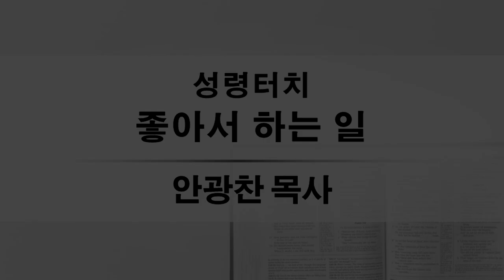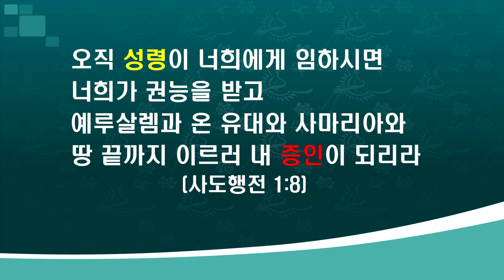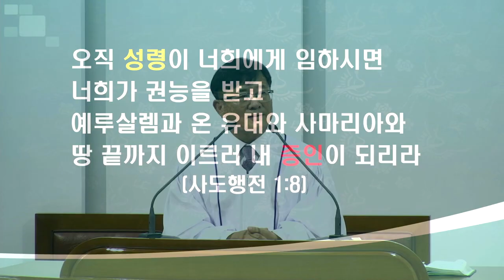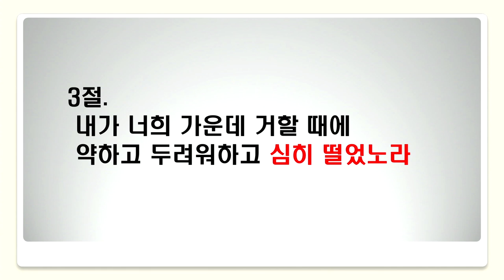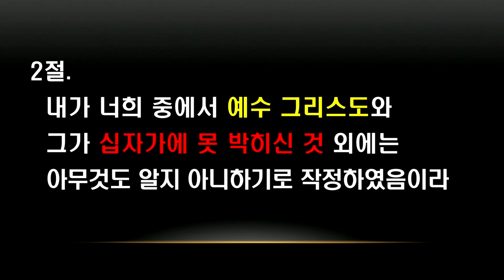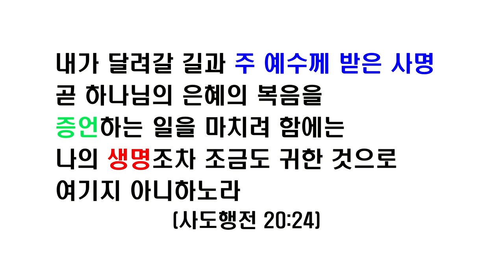2024-09-22(주일) | 성령터치주일 | '좋아서 하는 일'(고전2:1-5) | 안광찬 목사